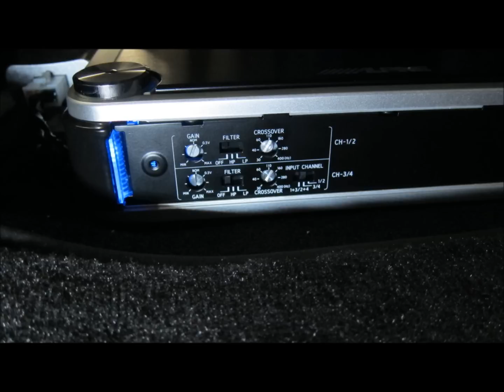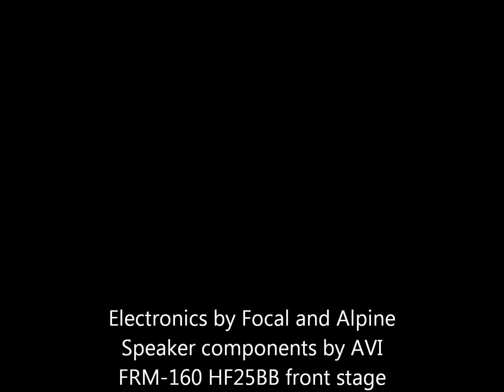Marek's 2012 Subaru WRX stereo system upgrade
AVI Sound (Canada) Speaker components and Alpine amplification.